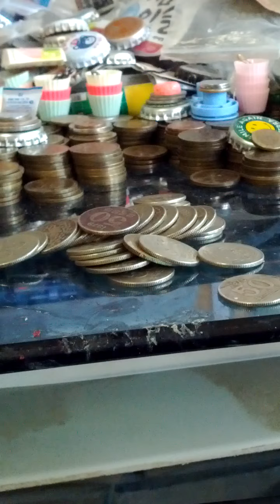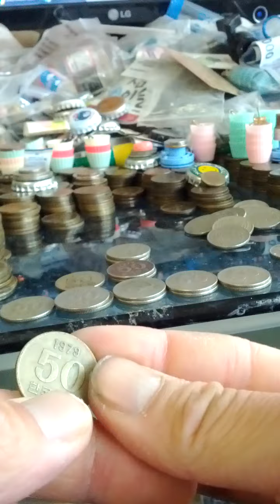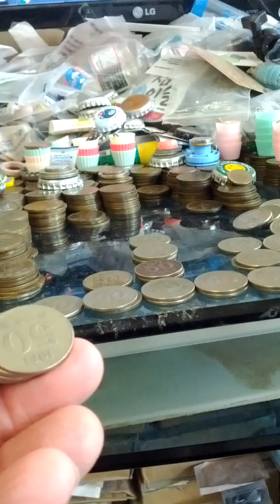Lots of South Korean Old 50 Won Coins-10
Sun 1st May 2022(AH 1443 Ramadan 30th)..
At last I finished South Korean 50 Won Checking 800 pieces from 16 bank rolls...

As a result of I found such as

1972(AH 1394) 1 piece...

1973(AH 1395) 6 pieces...

1974(AH 1396) 3 pieces...

1977(AH 1399) 1 piece...

1978(AH 1400) 1 piece...

1979(AH 1401) 8 pieces...

1980(AH 1402) 2 pieces...

1981(AH 1403) 7 pieces...

1982(AH 1404) 5 pieces...

1993(AH 1415) and 2013(AH 1435) each 4 pieces...

Anyway, I've total only 42 pieces.